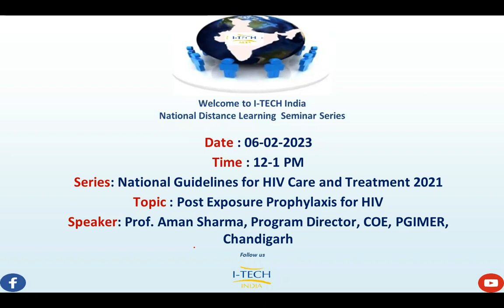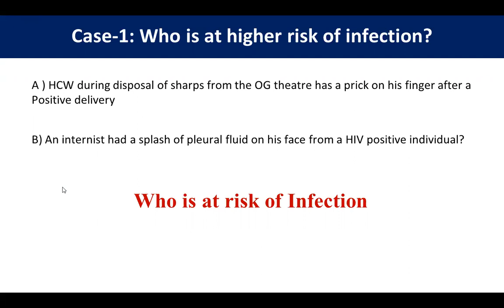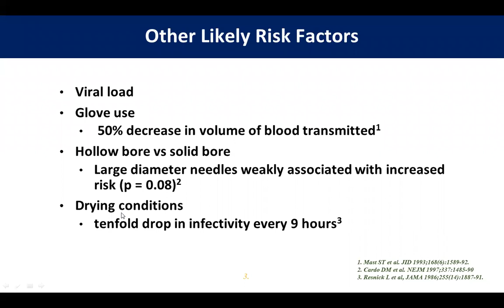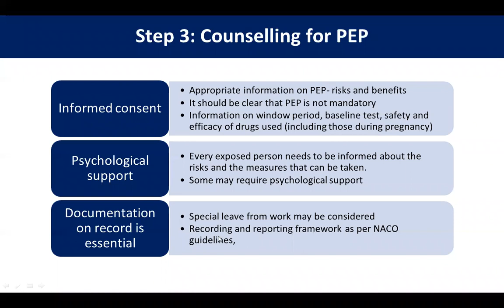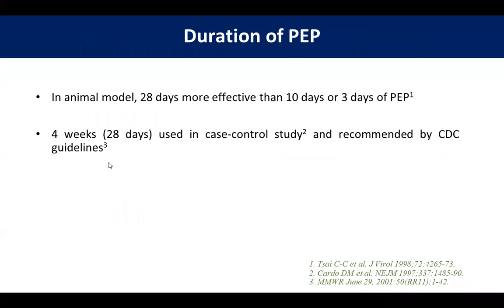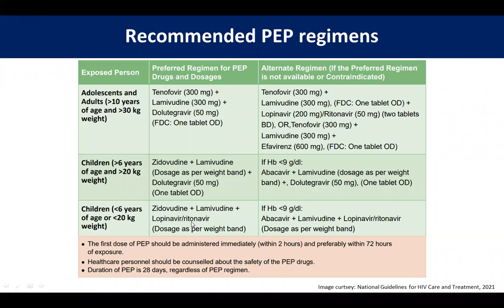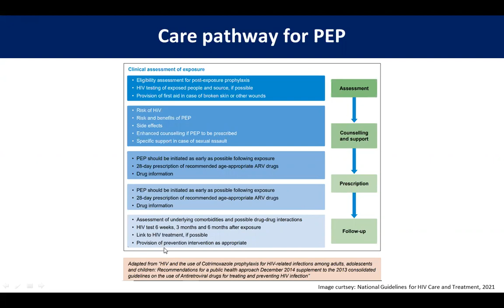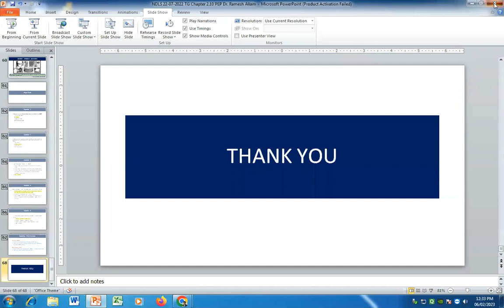I-TECH India RDLS | Post Exposure Prophylaxis (PEP) for HIV | 06-02-2023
I-TECH India RDLS | National Guidelines for HIV Care & Treatment | North region
Speaker : Dr. Aman Sharma, Programme Director, CoE PGIMER
Date & Time : 06th February 2023 | 12 to 1 PM